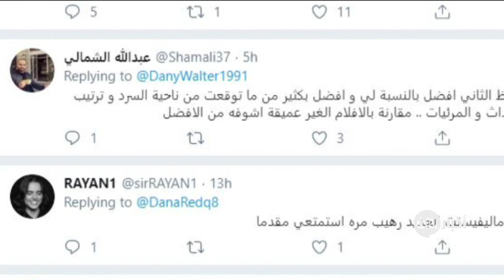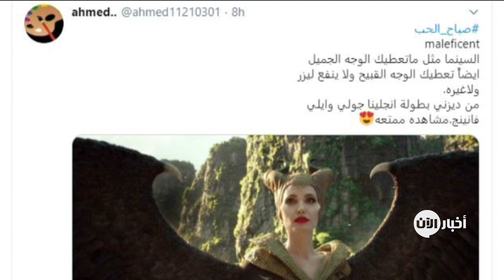تريندينغ الآن.. مالفيسنت بجزئه الثاني يكتسح الجوكر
حاز فيلم ماليفيسنت "ميسترس أوف إيفل" على المركز الأول خلال العطلة الماضية, حيث ارتفعت إيرادات الفيلم حوالي 36 مليون دولار, وكسح تربع الجوكر على شباك التذاكر.

لكن هذا لا يغني عن بعض الانتقادات والمديح للفيلم على مواقع التواصل الاجتماعي

حيث غرد محمد الدوسري الذي انتقد الفيلم جملة وتفصيلاً

همممم لطيف،، سيناريو متوقع من الدقائق الأولى، مبالغات تمثيلية، تصوير ومونتاج مزعج معظم الوقت، فيه بعض لقطات الاكشن والكوميديا الجيدة الجزء الأول أفضل بمراحل

والبعض كان له رأي آخر بالفيلم:

فغرد عبدالله الشمالي: الجزء الثاني افضل بالنسبة لي و افضل بكثير من ما توقعت من ناحية السرد و ترتيب الاحداث و المرئيات .. مقارنة بالافلام الغير عميقة اشوفه من الافضل

تعليقات أخرى خصت أنجلينا جولي ومنها تعليق بقول: السينما مثل ماتعطيك الوجه الجميل
ايضاً تعطيك الوجه القبيح ولا ينفع ليزر
ولاغيره.

من ديزني بطولة انجلينا جولي وايلي
فانينج.مشاهده ممتعه